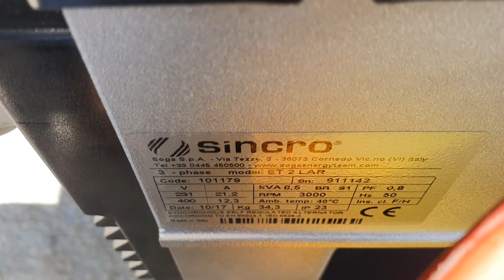Γεννήτρια πετρελαίου 9kva 12hp 380V sincro made in italy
Αγοράστε εδώ
Ηλεκτρογεννήτρια πετρελαίου τριφασική με κινητήρα 12hp LD460  9KVA με AVR σταθεροποιητή τάσης, μπαταρία για εργασίες με καθημερινές απαιτήσεις μέχρι και 6-7 ώρες.

ΚΙΝΗΤΗΡΑΣ ΠΕΤΡΕΛΑΙΟΥ 3000 ΣΤΡΟΦΩΝ
ΙΣΧΥΣ 9ΚVA - 12HP
ΤΑΣΗ ΕΞΟΔΟΥ 380V
ΕΞΟΔΟΣ DC 12V / 8.3A
ΚΥΒΙΣΜΟΣ LD460F12HP
ΚΑΥΣΙΜΟ ΠΕΤΡΕΛΑΙΟ
ΧΩΡΗΤ. ΔΟΧΕΙΟΥ ΚΑΥΣΙΜΟΥ 5 Lit
ΚΑΤΑΝΑΛΩΣΗ ΚΑΥΣΙΜΟΥ 1 Lit / KW / H
ΘΟΡΥΒΟΣ 72 dB(A)
ΣΤΑΘΕΡΟΠΟΙΗΤΗΣ ΤΑΣΗΣ (AVR) ΝΑΙ
ΜΙΖΑ ΝΑΙ
ΜΠΑΤΑΡΙΑ ΝΑΙ
ΚΙΝΗΤΗΡΑΣ LD460F
ΓΕΝΝΗΤΡΙΑ sincro
ΕΓΓΥΗΣΗ 2 ΧΡΟΝIA
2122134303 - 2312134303 - VIBER  Whats up 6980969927